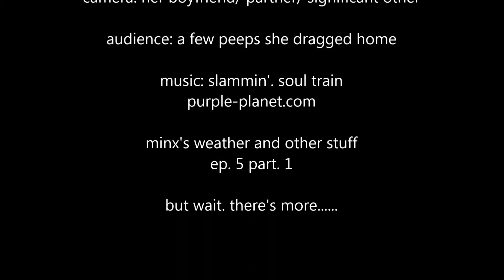Minx Mwahzelle's Weather and Other Stuff. Episode 5. Part.1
Weather Girl Minx Mwahzelle brings you the nations weather in her own whacky style.
Astro the dog as himself.